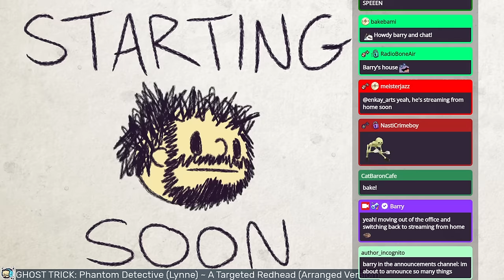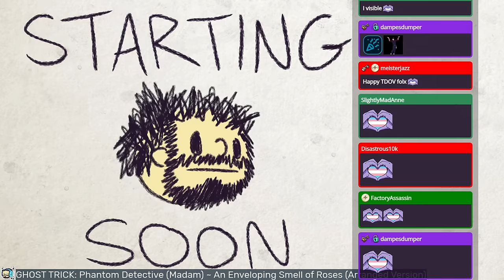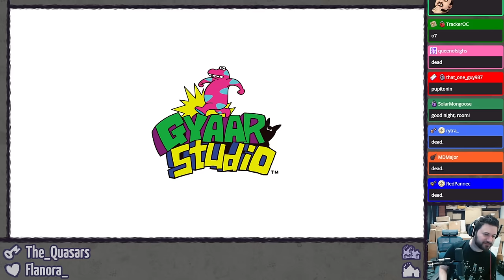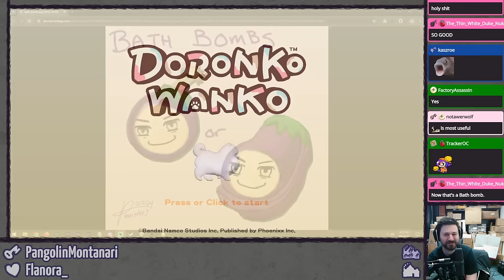DORONKO WANKO ⫽ Barry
Streamed March 31st, 2024.

Tiny dog makin' a big mess!

0:00 HimSpin
5:20 boxing day amirite
28:22 Doronko Wanko